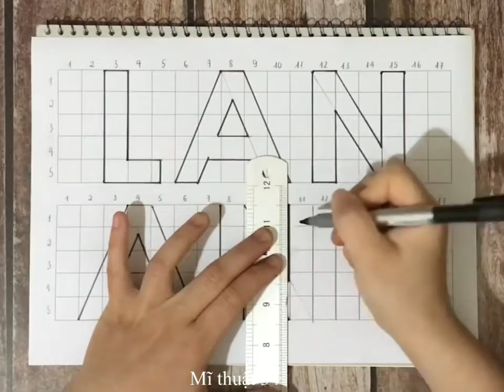Mĩ thuật cánh diều lớp 7- Chủ đề: Khám phá nguyên lí tạo hình- Bài 4: Chữ cơ bản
Mĩ thuật cánh diều lớp 7- Chủ đề: Khám phá nguyên lí tạo hình- Bài 4: Chữ cơ bản- Hướng dẫn kẻ tên bằng phương pháp kẻ ô đơn giản